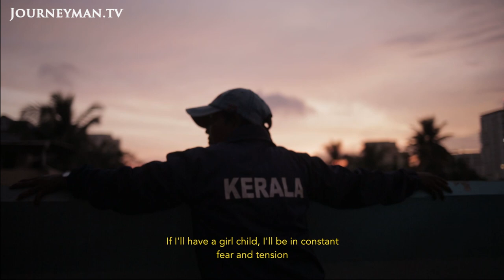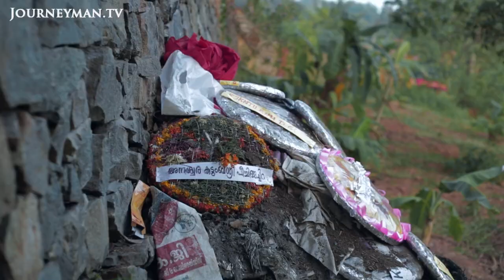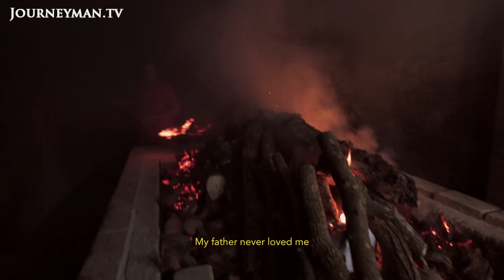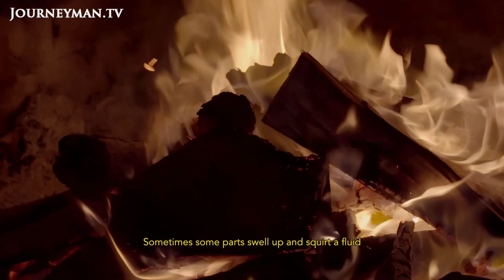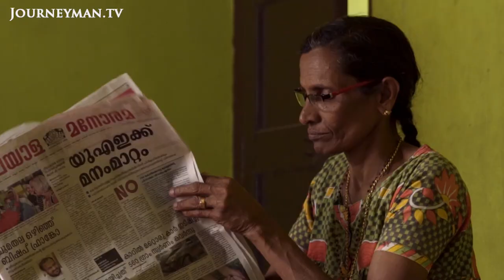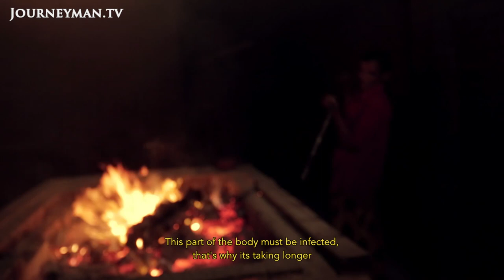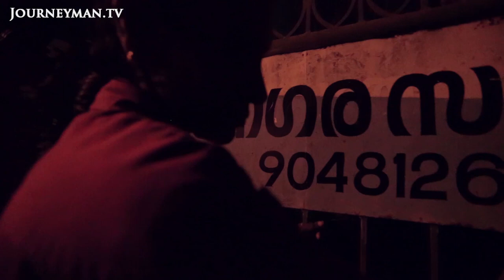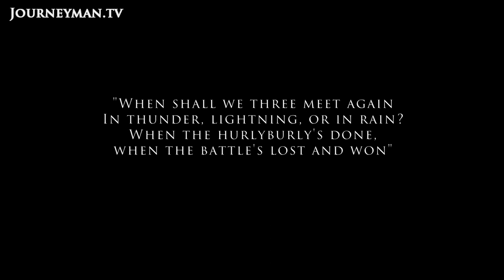In Thunder, Lightning and Rain: India's Women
In Thunder, Lightning and Rain (2021): Depicts the lives of three marginalised women of colour and caste from India. While these women open their hearts out and narrate their lives from their childhood about the racism, systematic abuse, domestic violence, sexism, etc., they had faced, the camera intently listens and finds depths of their emotions. The stories of their endurance, how they challenged society’s status quo and still continue to do the same, truly reflect on the ambiguity of the term “women empowerment”. On their way to one of the biggest carnivals in India during New Years eve, these three women - a Footballer, a Fisherwoman and a Cremator; celebrate their present and teaches us how to drown the sorrowful past.

‘I started playing football to distract me from hunger’, says Seena, a football coach. Now, she has escaped an abusive home life and has played for the Indian national women’s football team. ‘After my husband’s death, I didn’t want to end up as a mourning widow. I like to enjoy my life to the fullest’, says Ammini, a successful fisherwoman.

Chandra Talkies – Ref. 8407